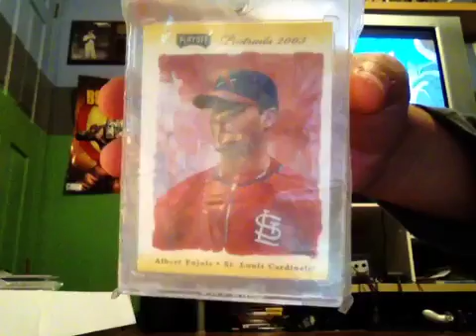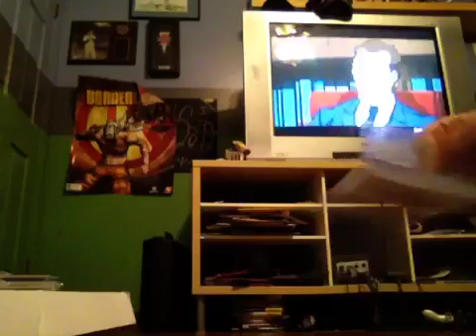Vid response to Charlie poveromos 1000 sub contest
Wow this guy is amazing really good guy in the community has a nasty collection and has sick vid !!